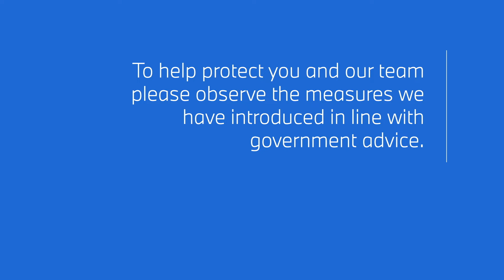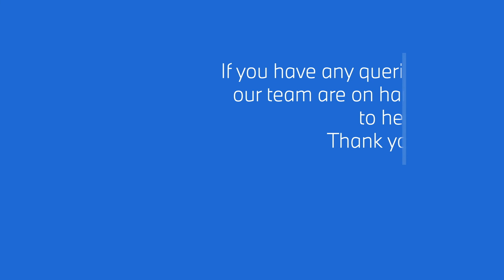WE ARE OPEN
We’d like to thank all our customers for their patience and understanding throughout this pandemic.

The UK government has announced that automotive showrooms can now reopen – and we’re delighted to resume our regular support and assistance.

While our doors are reopening, the protection of our customers and employees will remain a priority at Berry BMW. We’ve implemented new social distancing measures recommended by Public Health England.